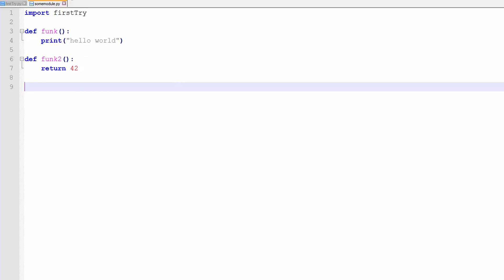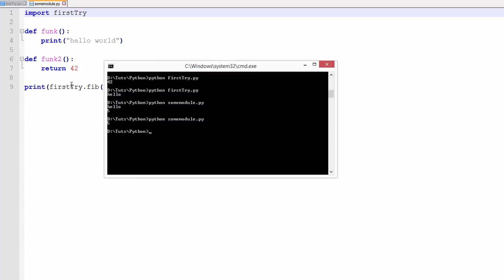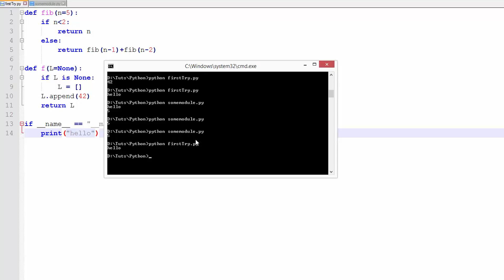Python Tutorial #16 - Main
In diesem Tutorial zeige ich euch, wie man die Main-"Funktion" des Scripts definiert.